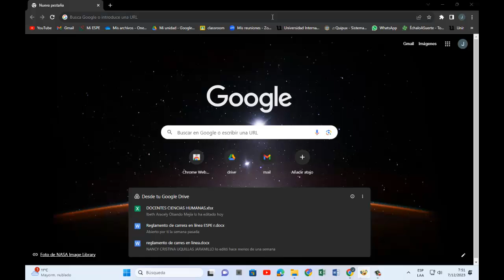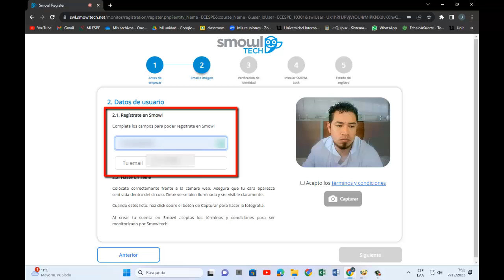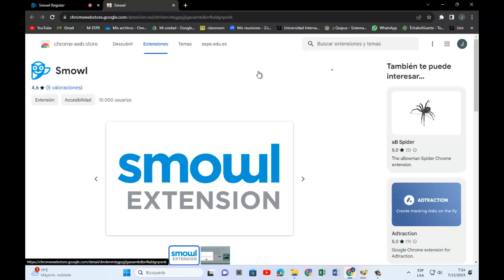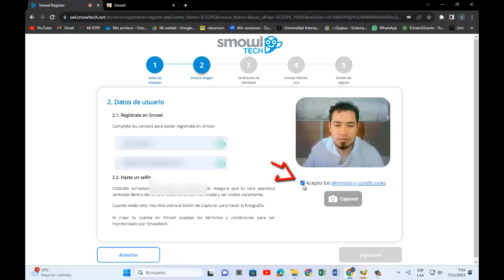Manual para la rendición de exámenes en línea.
Manual para la rendición de exámenes en línea con el uso de herramientas de control y seguimiento académico.